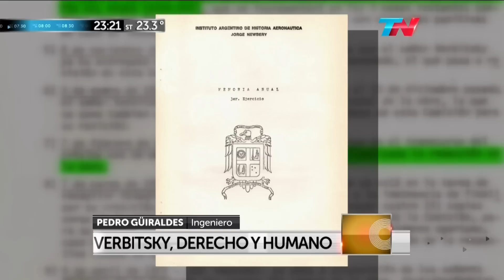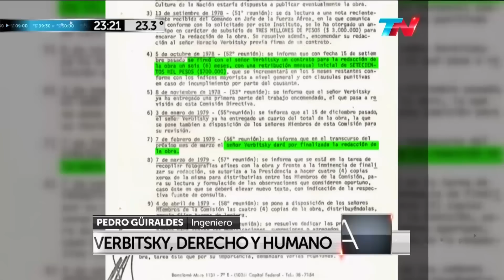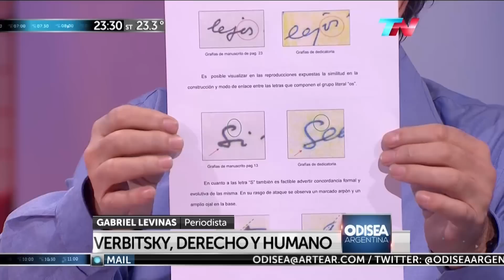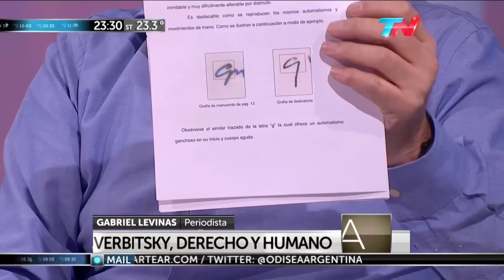P.Güiraldes y G.Levinas en "Odisea Argentina", de C.Pagni y N.Dujovne - 18/05/2015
Pedro Güiraldes y Gabriel Levinas entrevistado sobre "Verbitsky, derecho y humano" en "Odisea Argentina", de Carlos Pagni y Nicolas Dujovne; por el canal "TN" (Todo Noticias)" - 18/05/2015